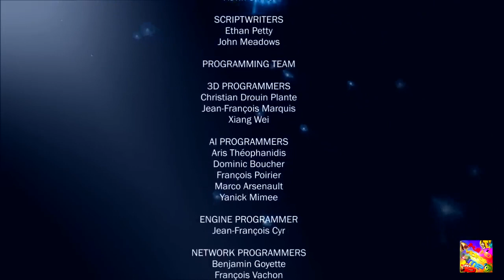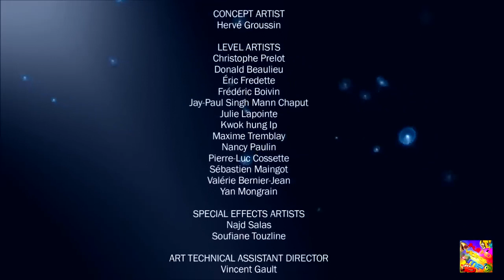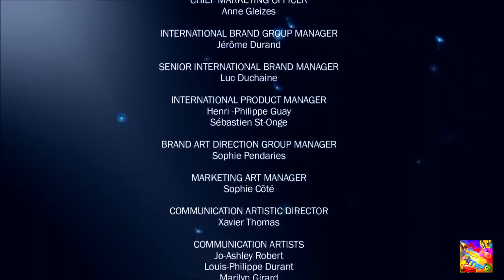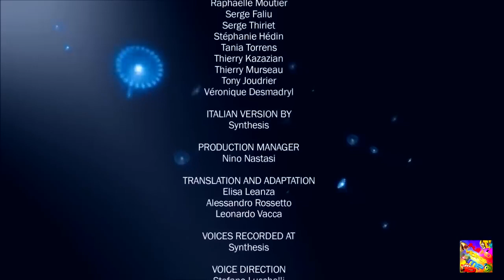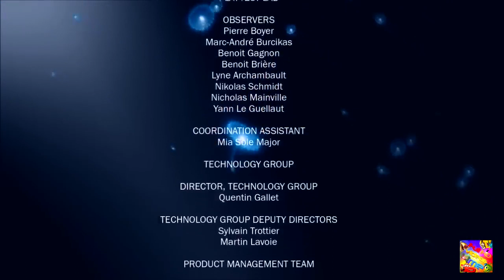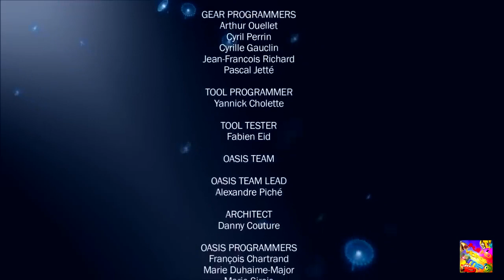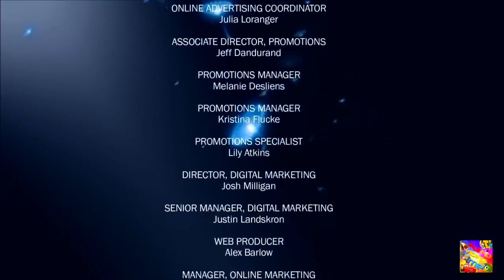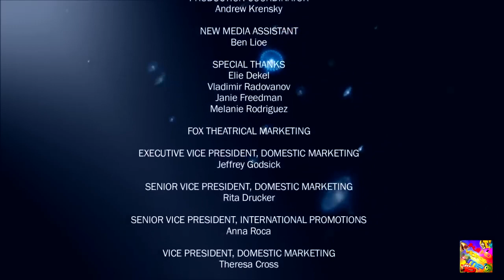English full movie/AVATAR 2/full gameplay/化身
HELP TO PROMOTE THE CHANNEL